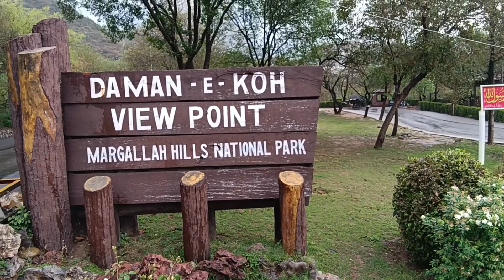أجمل حديقة في إسلام أباد دامن كوه Daman-e-koh islamabad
حديقة أعلى تل شمال إسلام أباد وتقع في وسط تلال مارجالا. اسمها عبارة عن اقتران من كلمتين فارسيتين ، والتي تعني معًا تلال القدم. فهو يقع في حوالي

2400 قدم من مستوى سطح البحر وحوالي 500 قدم من مدينة إسلام أباد. إنه المكان مشهور

حديقة دامن كوه إسلام أباد وتشوف منظر إسلام آباد حديقة جميلة وروعه هذه قبل مطعم مونال 4 كيلو حديقة فيها جمال ورود طبيعة ونظافة واهتمام وفيها جلسات وفي أعلى مكان يبان منظر اسلام آباد ومسجد الملك فيصل وأبراج سنتورس مكان جميله  وفيها قرود كانك في الطائف الهدا أجواء جميلة وأتمني اللي يجي إسلام أباد يمر هذا المكان
8 رمضان 1444

جمال باكستان